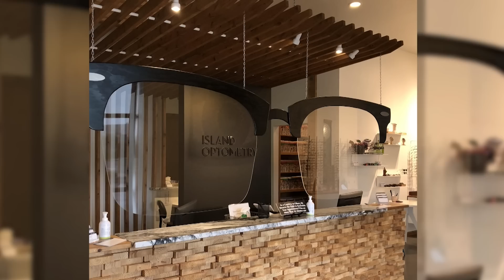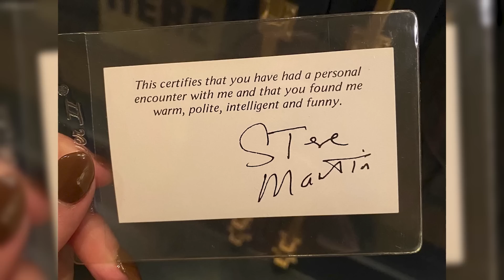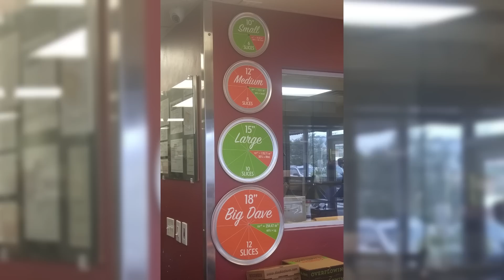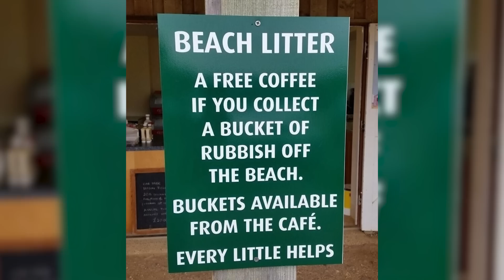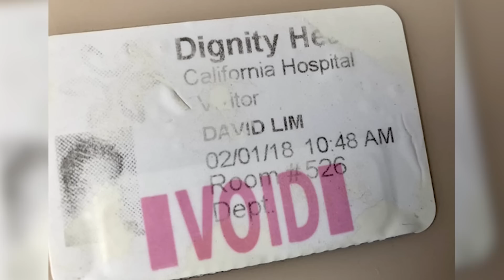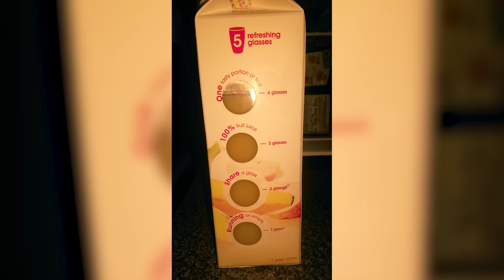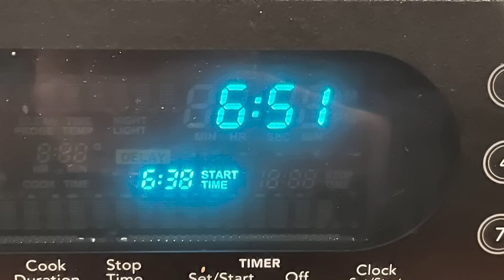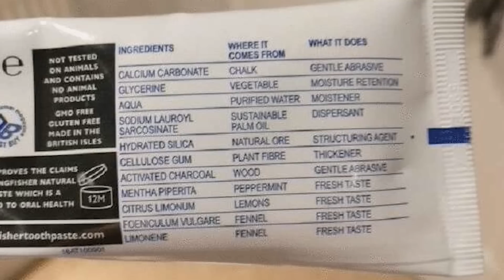Когда все продумывают до мелочей